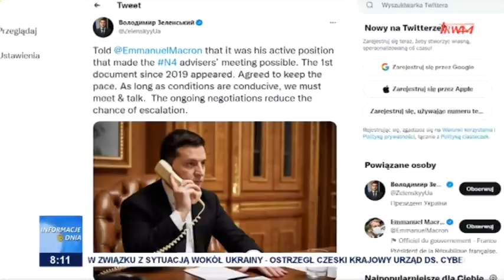Ryzyko rosyjskiej inwazji